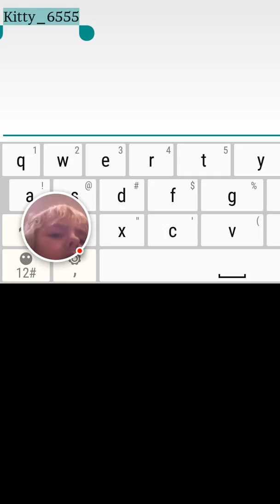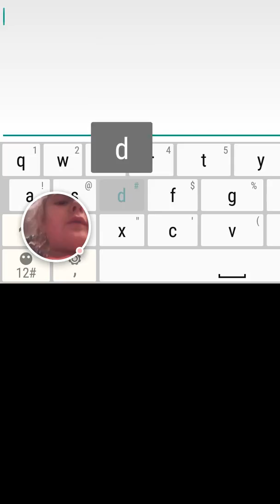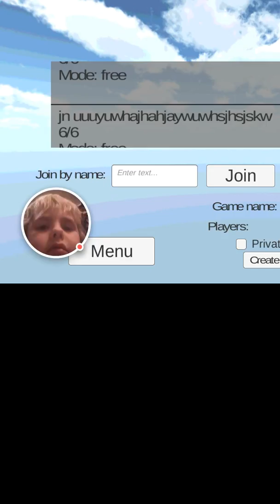Kitten cat simulator 3D craft game play feat. Jasper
Kitten cat simulator 3D craft gameplay. A game where you can explore and have fun while you are a kitten. cute and funny!